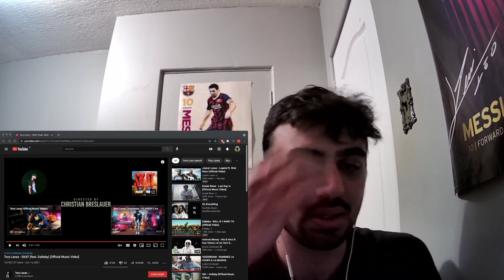Tory Lanez ft DaBaby "SKAT" (REACTION!!!!)